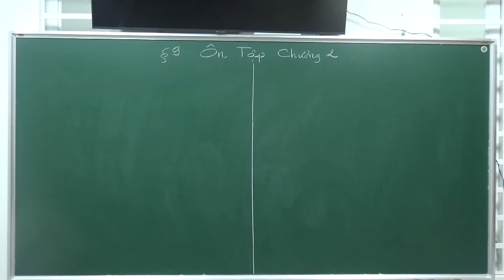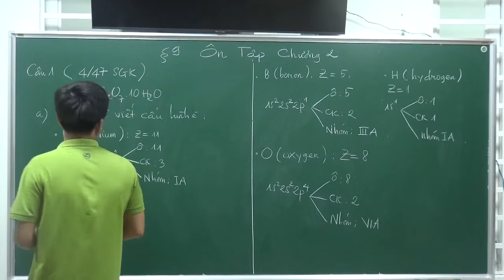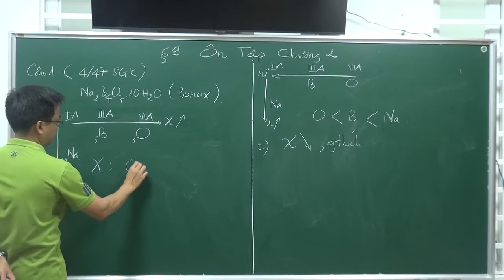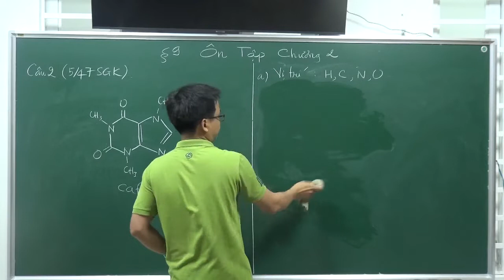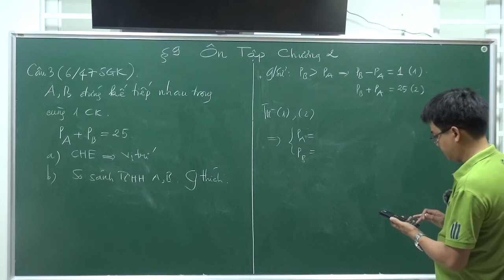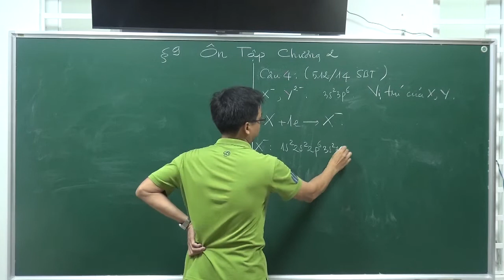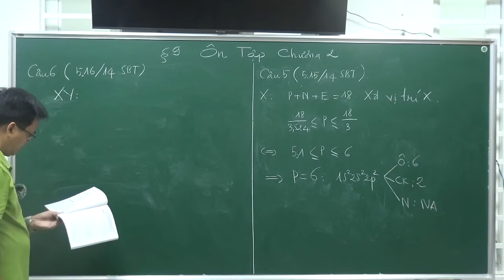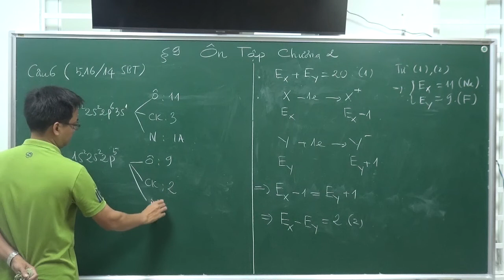HOÁ HỌC 10: Bài tập Chương 2 (Phần 1)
Bài tập Chương 2 (Phần 1)